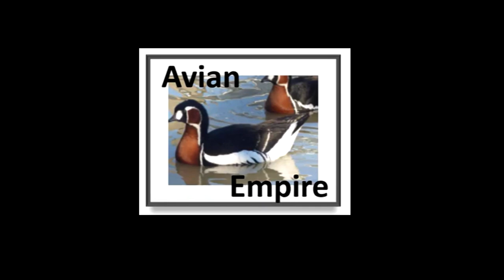Just ducks 01.20.22